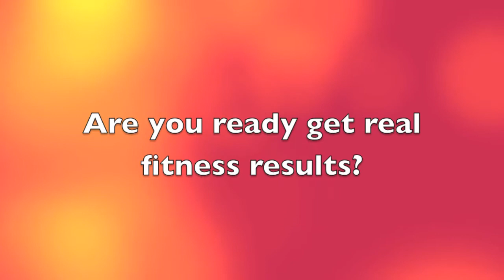Memphis Adventure Boot Camp Testimonials: Lisa Parker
If you're ready to begin your fat loss journey please call right now to receive a complimentary nutrition and fitness Consultation (valued at $97).
If you're not yet ready for our free consultation offer, please to instantly download a free report of Dexter sharing his "5 Tips to Supercharge Your Fat Loss".